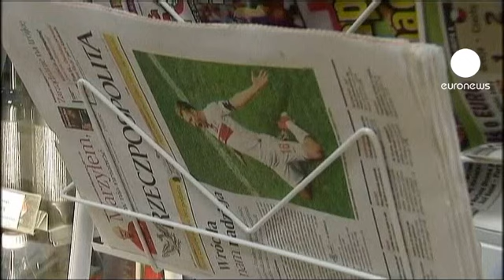Polónia promete expulsa "hooligans"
O jogo, terça-feira, entre as seleções de futebol da Polónia e da Rússia foi emocionante e terminou empatado a uma bola, mas são os conflitos entre os adeptos que ocupam as páginas dos jornais.

A segunda jornada do Grupo A do Europeu de futebol, disputado em Varsóvia, ficou manchada com a autêntica batalha campal entre adeptos das duas equipas.

Para este polaco, "eles não são fãs, são hooligans. Vai ser preciso muito tempo até se eliminar comportamentos destes. Talvez, até, nunca o consigamos."

"É muito triste que compatriotas nossos se comportem deste modo. Os Russos são iguais a nós. Isto não foi bom. O jogo foi um êxito e os conflitos eram desnecessários. Eles estragaram tudo!", lamenta-se esta polaca.

Na sequência dos incidentes, ocorridos antes e durante o encontro, a polícia deteve mais de 180 pessoas, na maioria polacos e russos.

O ministro do interior polaco, Jacek Cichocki, espera que os rufias sejam condenados.

"Está a decorrer uma investigação policial. Estamos a rastrear, muito rapidamente, todos os procedimentos, especialmente no caso de estrangeiros. Esperamos que nos próximos dois dias, sexta-feira o mais tardar, os bandidos violentos do futebol, especialmente russos, sejam condenados. Os sentenciados serão expulsos da Polónia e ficam impedidos de voltar. "

Os conflitos de terça-feira foram os piores desde o início da competição.

A polícia utilizou canhões de água e balas de borracha para dispersar os adeptos.

Os confrontos causaram 20 feridos, 10 dos quais polícias.